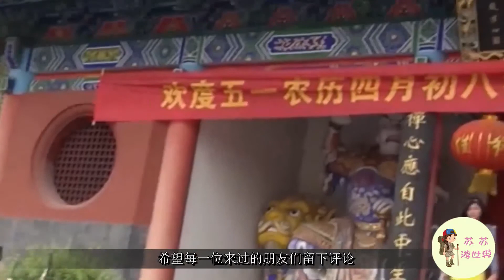我國最高的佛像：耗資12億建成如今卻“涼涼”，遊客：拜不起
到了現代，很多保存完好的古寺和大佛像，就成了著名的旅遊景點，見此現象，我國就決定修建國內最高的佛像，花費了12億才建成，可是卻涼了，並沒有什麼人去旅遊參觀。遊客們表示不是不去，是拜不起。